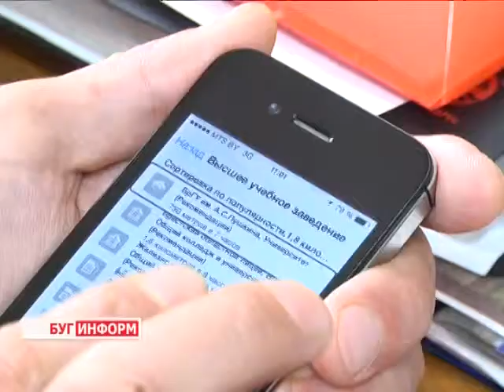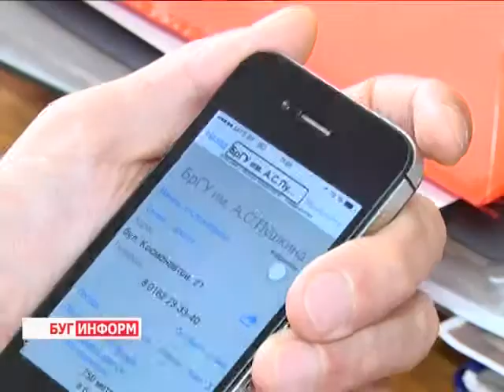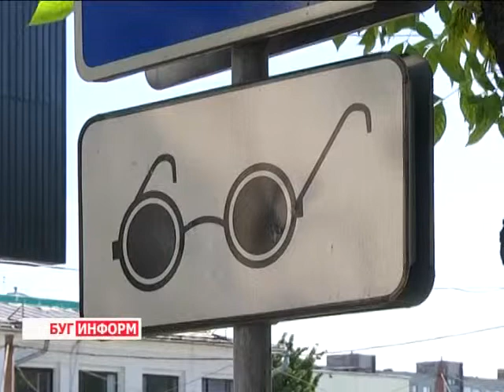2014-08-29 г. Брест. Изобретение БелТИЗа: карты для маршрутов на телефоне. Телекомпания Буг-ТВ.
Журналист А. Ноздрин-Плотницкая. Оператор С. Куропатов.
 Изобретение БелТИЗа: уникальные карты для маршрутов на телефоне.
Необычное изобретение порадует в скором времени людей с ограничениями по зрению. Уникальные карты с большим количеством маршрутов сегодня активно разрабатываются во многих городах Беларуси, в том числе и в Брестской области. Инициатива реализуется в рамках совместного белорусско - шведского проекта, главная цель которого  - адаптационная помощь людям, которые имеют проблемы со зрением. В чём уникальность изобретения и как скоро оно станет доступным для берестейских пользователей - подробнее в следующем материале выпуска.